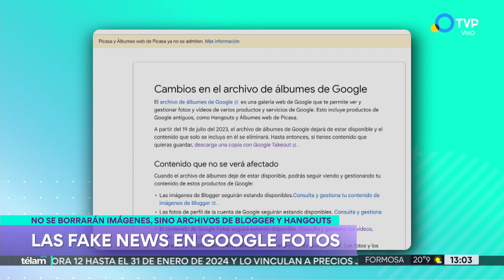Una fake news alarmó a los usuarios de Google Fotos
Irina Sternik relata el particular episodio vivido por usuarios de la aplicación de fotos del gigante tecnológico, cuando una noticia falsa advirtió que el contenido subido a esa nube "sería borrado". Cómo detectar desinformaciones para no caer en estafas.